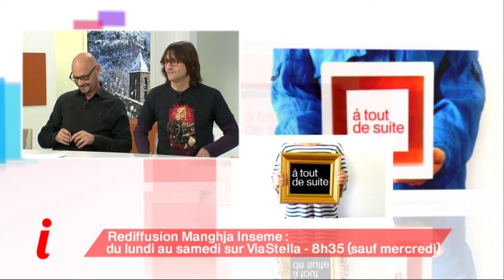Inseme du 07/11/16. "Afrika Corse, comédie déjantée de Gérard Guerrieri" "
La comédie la plus déjantée de l'année Afrika Corse sortira en salle le 15 novembre en avant-première à Bastia,  Gérard Guerrrieri réalisateur et Pierre Salasca, l'un des principaux protagonistes nous parlerons du film.